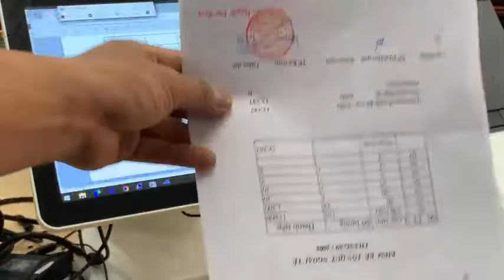Hp Scan 2000s1 thay đèn quét ( camera ) tại Đà Nẵng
Phước Phát nhà sửa chửa máy in máy scan chuyên nghiệp tại Đà Nẵng
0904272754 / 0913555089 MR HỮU